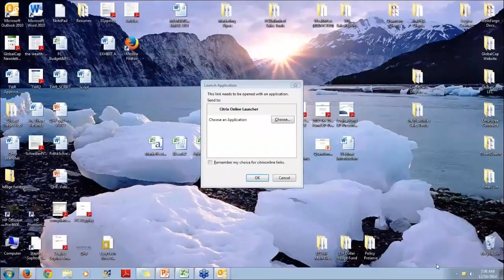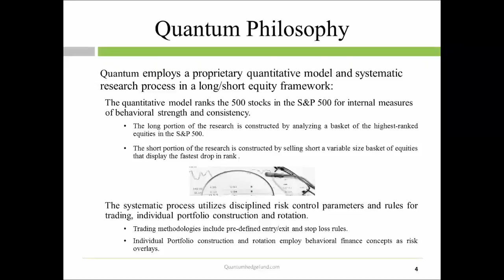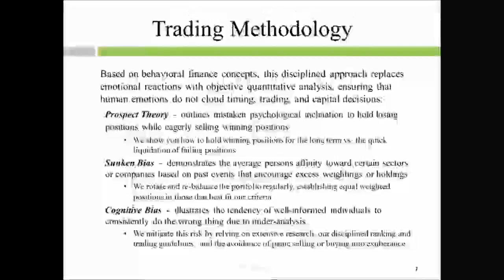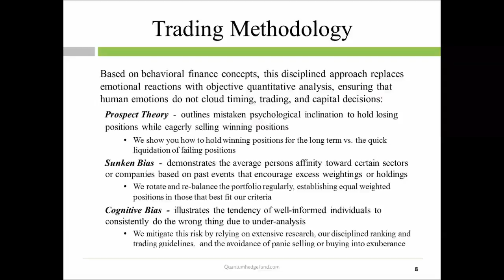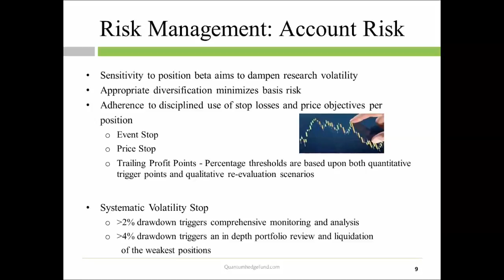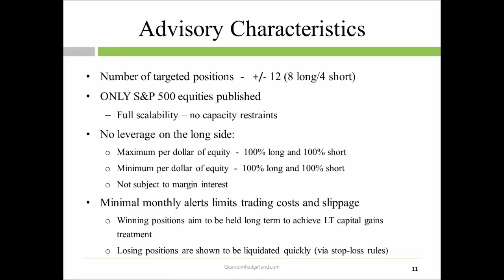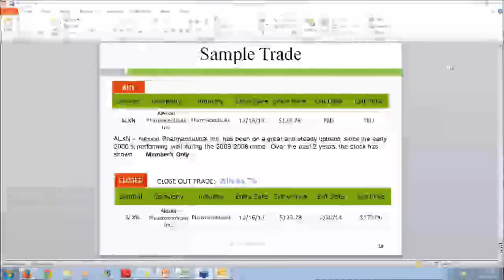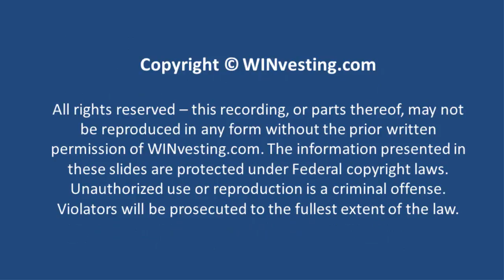MarketFest: How To Trade Like A Hedge Fund Trader At A FRACTION Of The Price [with Michael Flood]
- WINvesting presents MarketFest (Season 5, Episode 2) - “How To Trade Like A Hedge Fund Trader At A FRACTION Of The Price”

Quantum Hedge Fund is an advisory/newsletter service unlike any you’ve ever seen before. Quantum is the first program of its kind, in that our systems and model have been scaled so that the ‘everyday investor’ now has the ability to stand shoulder-to-shoulder with a sector-leading fund and get FULL ACCESS to its confidential, institutional-grade research.  Research which is traditionally reserved for Quantum’s institutional and very wealthy clients is now accessible to the everyday trader who doesn’t have the millions of dollars necessary to get into a traditional hedge fund.

Michael Flood
Quantum Hedge Fund

Michael is the managing director at Quantum Hedge Fund.  He has been in the financial world for over 15 years and has worked with top financial institutions, private equity firms, venture capital firms, and progressive hedge fund organizations.